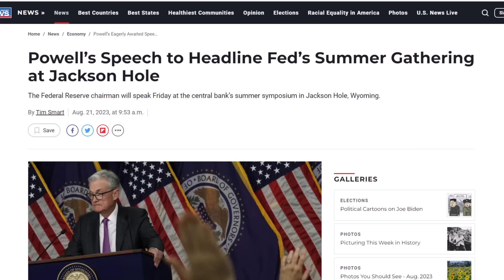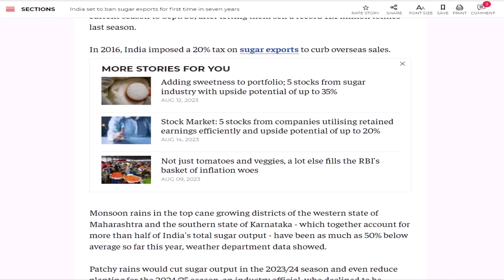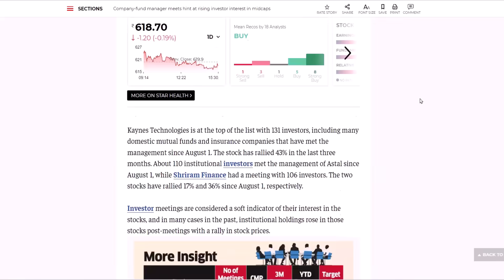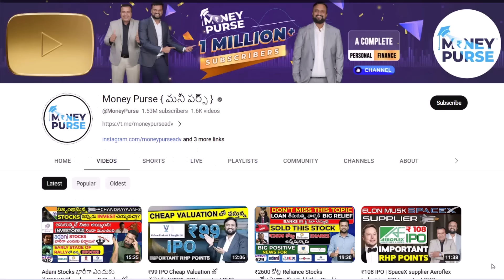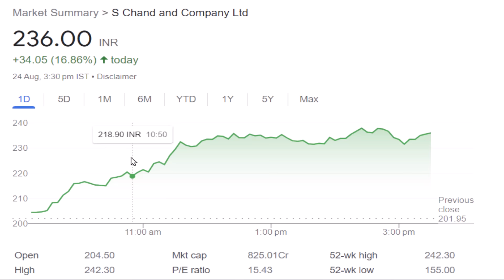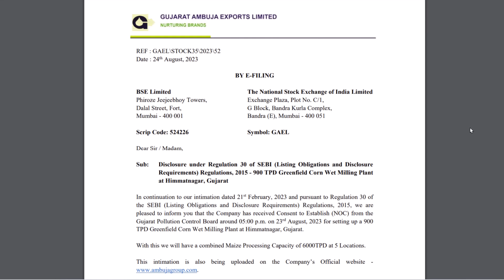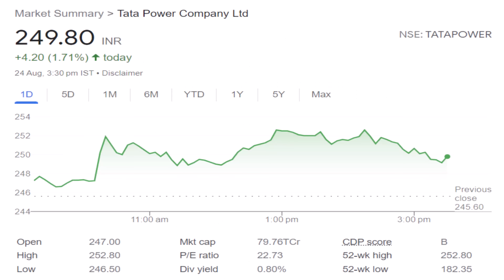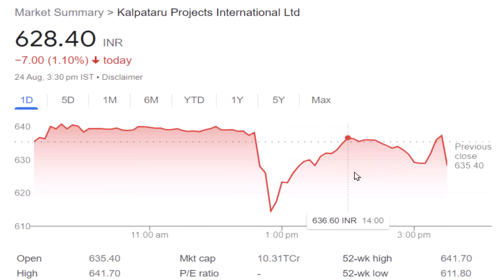# 631 Daily Money Show | Money Purse Stock Market News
00:00 Market Update
01:13 Exports Ban On This Product
03:25 Watch these Mid cap Stocks
04:36 Chandrayaan 3 Stocks rally
06:23 This Stock Broker had Bogus Accounts
07:18 S Chand Stock rally Update
08:11 Paper Stocks Update
09:12 Gujarat Ambuja Exports NOC Update
09:38 Railtel Corporation Order Update
10:00 Tata Power - Zoom Cars tie Update
10:47 GMR Airports  Block deal Update
11:17 Max Financial Services Block trade Update
11:33 Suzlon Order Update
11:55 Gland Pharma USFDA Update
12:12 Kalpataru Projects Bogus billing Update
12:38 Promoter Exit From this Stock
14:21 Avantel Order
14:47 Ramkrishna Forgings Order Update